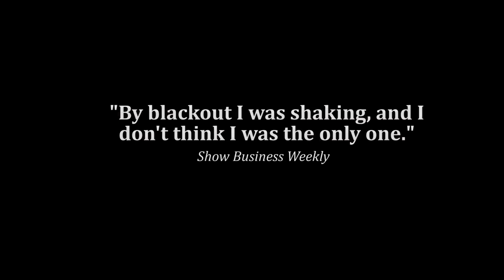Cross That River: 5-Minute Reel of the Audelco-Nominated Show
Experience the magic of Cross That River in this 5-minute highlight reel from the Audelco-nominated show. Dive into the powerful story of Black Cowboys in the American West, brought to life with soul-stirring music, compelling storytelling, and unforgettable performances. Discover why this critically acclaimed production has captivated audiences nationwide and redefined a key moment in American history.